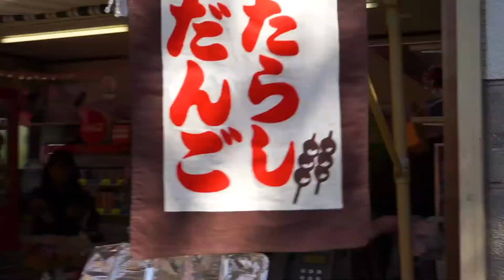【日本三大夜桜】高田公園の桜をドローン撮影しました / Niigata, Japan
新潟県上越市の高田公園の桜を撮影しました。通常は飛行禁止区域となるため、申請が必要です。

‹機材 / Equipment›
DJI MAVIC  PRO
Sony α7ⅱ
iPhone

‹撮影日 / Shooting Date›
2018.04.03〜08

※国土交通省のドローン飛行許可取得の上、撮影しています
※I god permissions for shooting